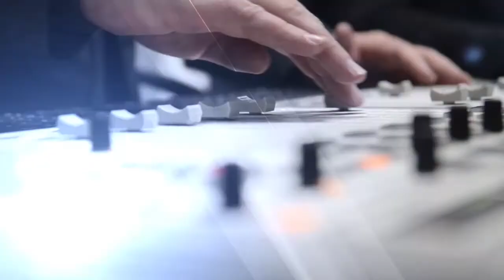Dr. Juanri Jonck - Cannabis / Marijuana / Dagga - 10 Apr 2017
Ons met Dr. Juanri Jonck gesels oor die gebruik van die Cannabis-plant (dagga) vir mediese doeleindens asook die mediese voor- en nadele van hierdie plant.